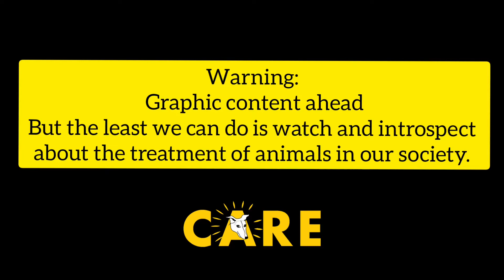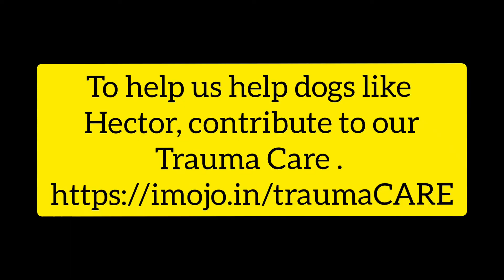Hector.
An abandoned dog, lots of barbed wire and Charlie's Animal Rescue Centre.